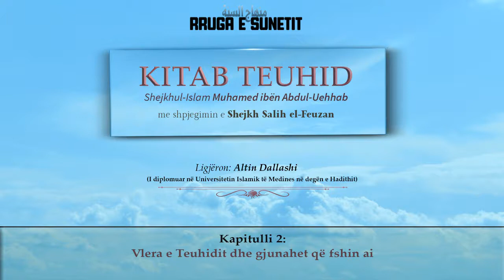Shpjegimi i Librit të Teuhidit (Kapitulli 2) – Altin Dallashi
Kapitulli 2: Vlera e Teuhidit dhe gjunahet që fshin ai